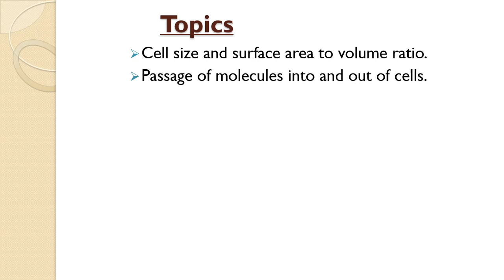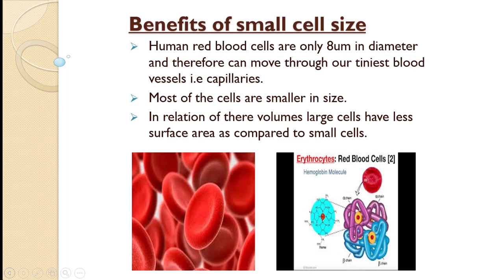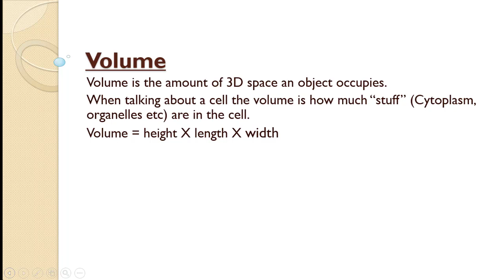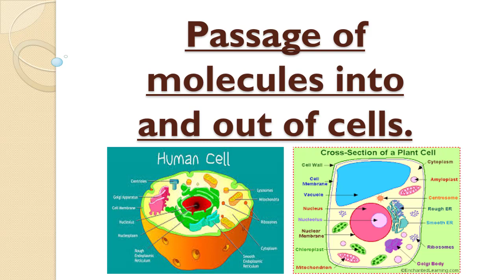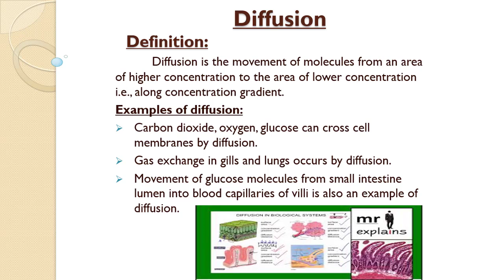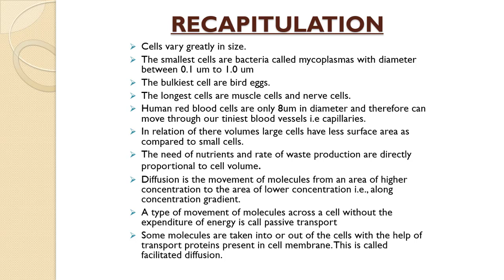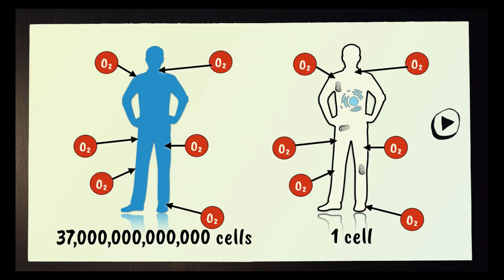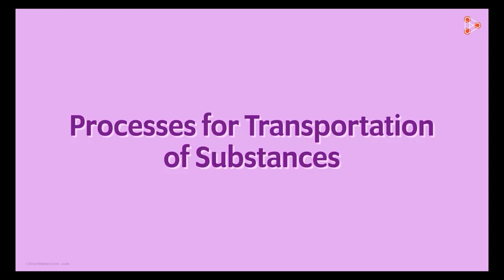Class 9 Biology Chapter 4 Lecture No. 9 Cell Size and Surface Area to Volume Ratio by Sahzia Kashif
Class 9 Biology Chapter No. 4 Lecture No. 9  Cell Size and Surface Area to Volume Ratio by Sahzia Kashif